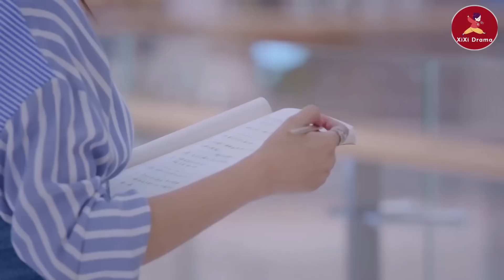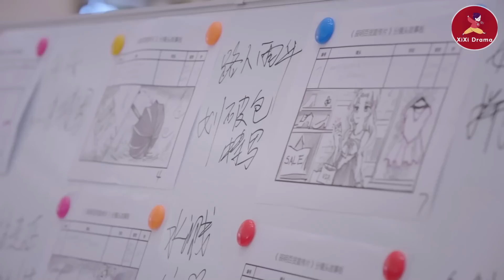領導一口咬定灰姑娘的策劃不行，不料這個策劃竟讓公司業績暴漲！ep20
💘wbsgwk
該劇講述了富家千金高楊養成了喜歡購物的不良習慣，在經歷一系列變故之後，逐漸成長為自立自強的職業女性的故事